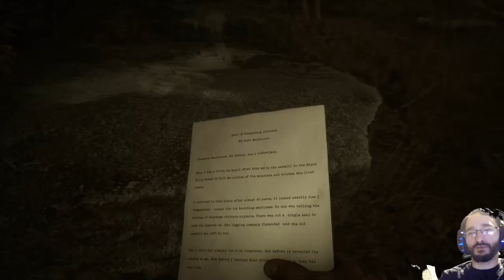Let's Play Blair Witch Part 5 Back in Nam...